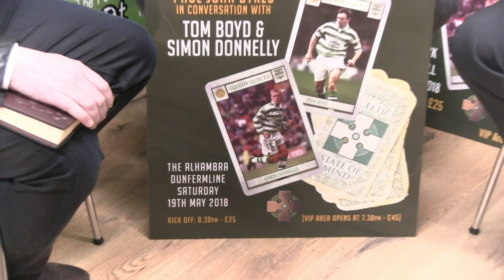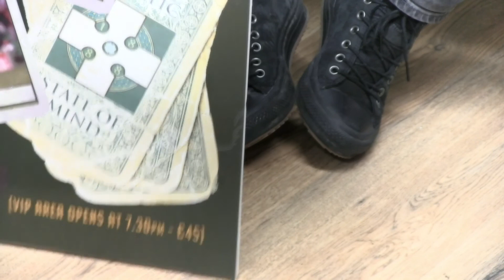Simon Donnelly & Tom Boyd with A Celtic State of Mind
Paul John Dykes discusses the 'Smell The Glove' season with ex-Celts Simon Donnelly and Tom Boyd.

The pair - who were pivotal members of Wim Jansen's side that stopped the ten - will be speaking live at Greenock Town Hall on Saturday 2nd June 2018.